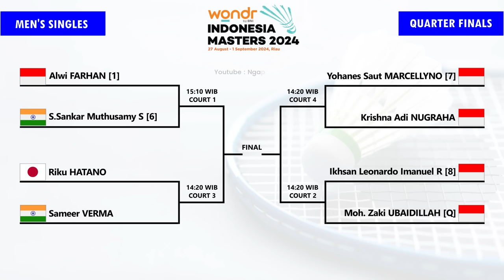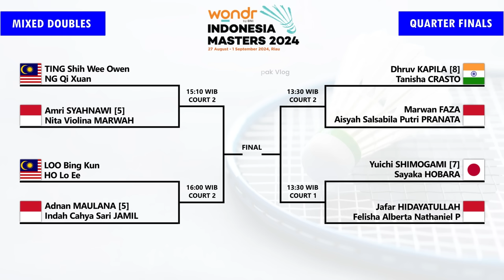Draw & Jadwal Perempat Final Indonesia Masters 2024. 𝗜𝗡𝗗𝗢𝗡𝗘𝗦𝗜𝗔 𝗣𝗔𝗦𝗧𝗜𝗞𝗔𝗡 𝟭 𝗧𝗘𝗠𝗣𝗔𝗧 𝗙𝗜𝗡𝗔𝗟 𝗧𝗨𝗡𝗚𝗚𝗔𝗟 𝗣𝗨𝗧𝗥𝗔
Draw & Jadwal Perempat Final Badminton Wondr by BNI Indonesia Masters 2024 Besok Pukul 13:30 WIB Live K-Vision, Vision+. 𝗜𝗡𝗗𝗢𝗡𝗘𝗦𝗜𝗔 𝗣𝗔𝗦𝗧𝗜𝗞𝗔𝗡 𝟭 𝗧𝗘𝗠𝗣𝗔𝗧 𝗙𝗜𝗡𝗔𝗟 𝗧𝗨𝗡𝗚𝗚𝗔𝗟 𝗣𝗨𝗧𝗥𝗔